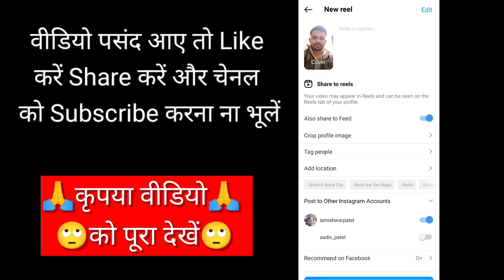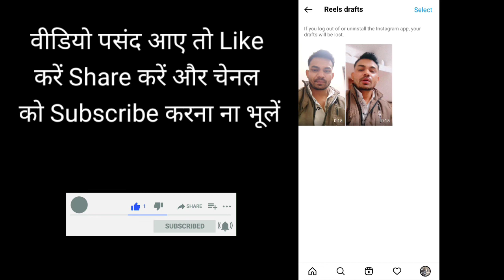How to See instagram Reels Save Draft Video | Save Draft Video dekhe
Instagram reels draft video Kaise dekhen